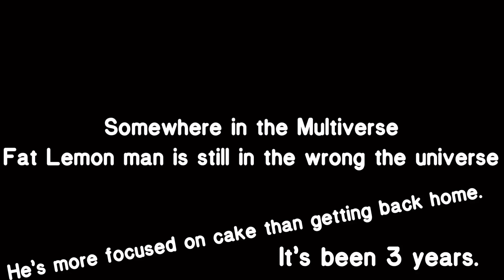Fat Lemon man’s cake adventure:Short